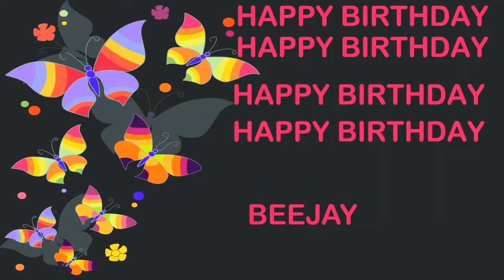Beejay Birthday Postcards & Postales - Happy Birthday